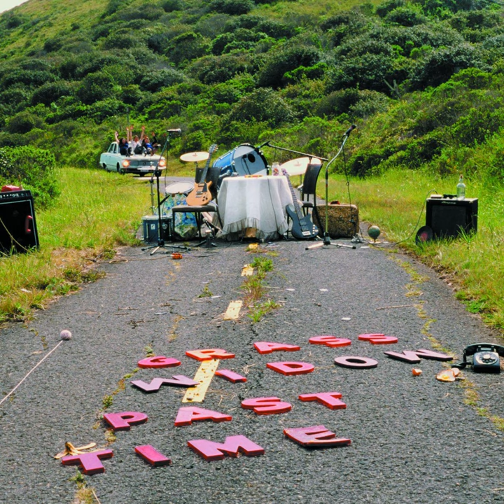Uncertain Memory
Uncertain Memory · Grass Widow

Past Time